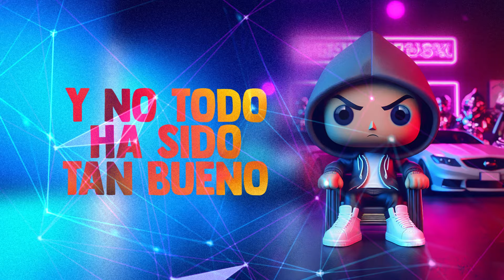Giovanny Ayala - El Joe (Lyric Video)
Para mas informacion: Luis Del Villar

Gerencia 360
2600 West Olive Avenue Suite 500
Burbank, California 91505